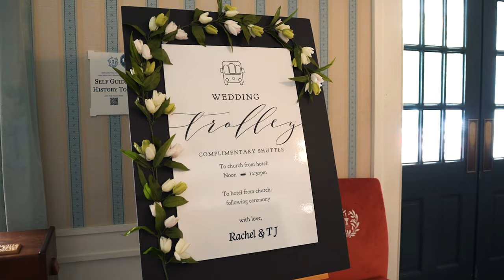TJ and Rachel | 08.19.2023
Getting Ready & Reception Location: Omni Bedford Springs Resort, Bedford, PA
Ceremony Location: St. Thomas Catholic Church, Bedford, PA